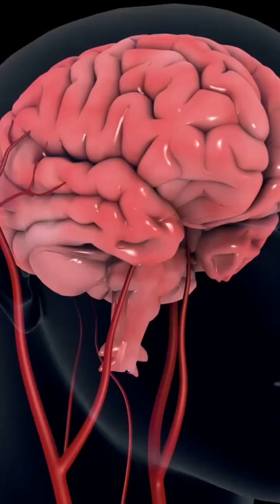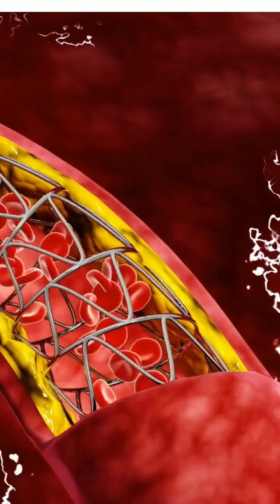What is HBOT (Hyperbaric Oxygen Therapy) & Benifits | The Power of HBOT for Healing and Recovery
Discover the incredible healing potential of Hyperbaric Oxygen Therapy (HBOT)! 🌟 HBOT involves breathing 100% pure oxygen in a pressurized chamber, increasing oxygen levels in the blood and tissues. This therapy accelerates wound healing, stimulates collagen production, promotes new blood vessel growth (angiogenesis), strengthens the immune system, and reduces inflammation.

HBOT has shown great promise in treating a wide range of conditions, including neurological disorders like autism, cerebral palsy, stroke, and traumatic brain injury. It also supports orthopedic healing for non-healing bone fractures, sports injuries, and aids in effective pain management.

By enhancing oxygen delivery to tissues, HBOT naturally boosts the body’s ability to heal, making it an invaluable therapy for chronic wounds, infections, and conditions with compromised blood flow.

Whether for recovery, healing, or overall wellness, Hyperbaric Oxygen Therapy provides a non-invasive, powerful solution tailored to individual needs.